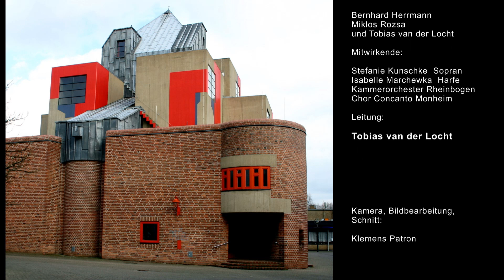2019 11 09 Konzert Trauer und Trost Teil 3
Ausschnitte aus dem Chor - und Orchesterkonzert am 9. Nov. 2019 in der St. Matthäus Kirche in  Düsseldorf- Garath
Leitung: Tobias van de Locht
Teil 3. Requiem Op. 75  von Tobias van de Locht